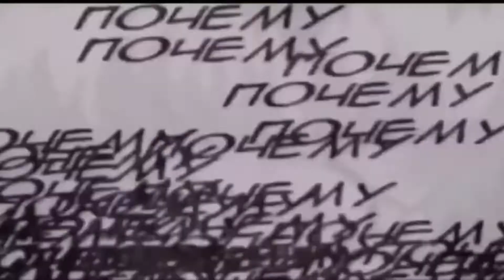бро, тебе надо больше тренироваться